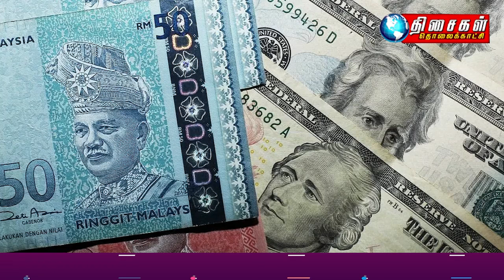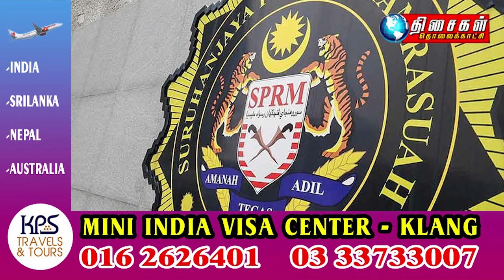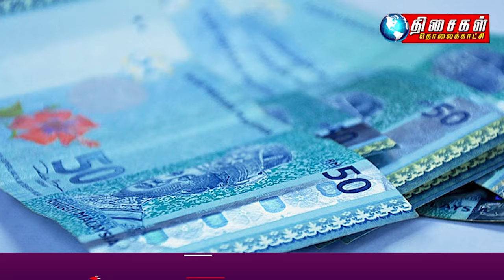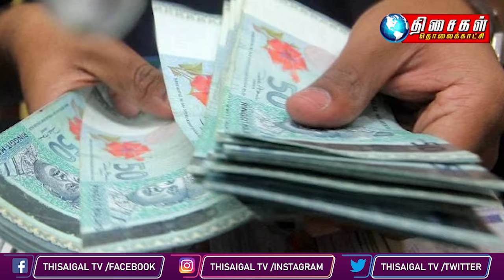MALAYSIA TAMIL NEWS 10PM 21.02.24 Changes to citizenship law to be brought to Cabinet next month